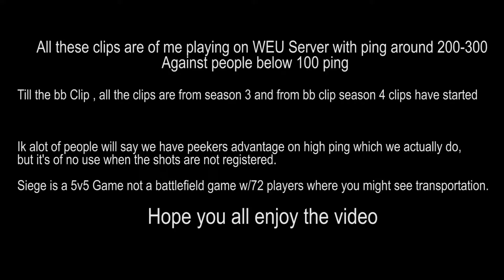Is Hit Registration Fixed? - Rainbow Six Siege